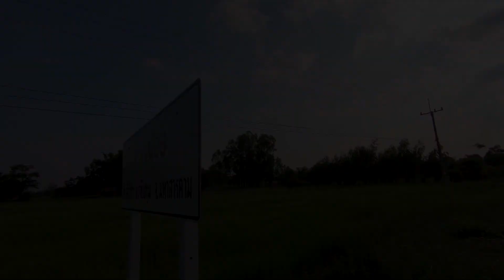มนุษย์พริกชัดๆ!! ซอยจุ๊ จุ๊เนื้อ จุ๊ตับ สามสิบกลีบ แจ่วเพลี้ยขมๆกับลูกโดด สุดท่อนั้น